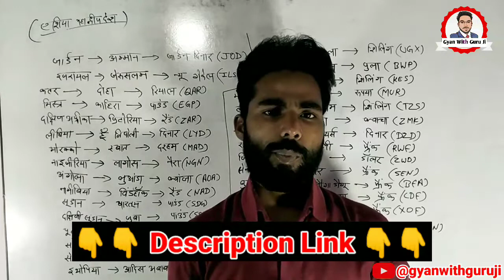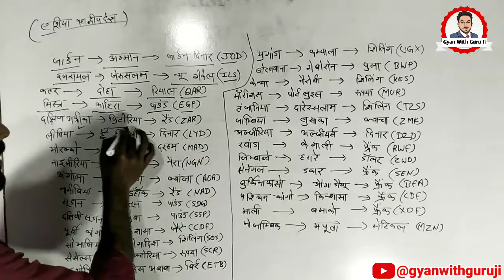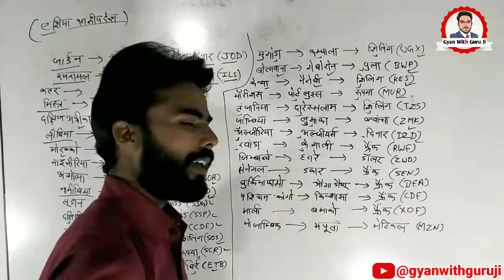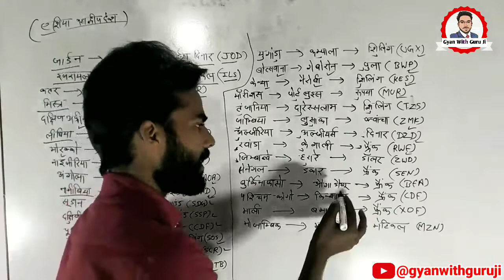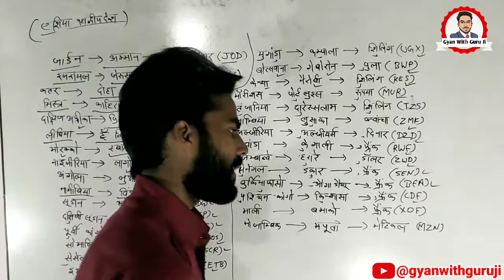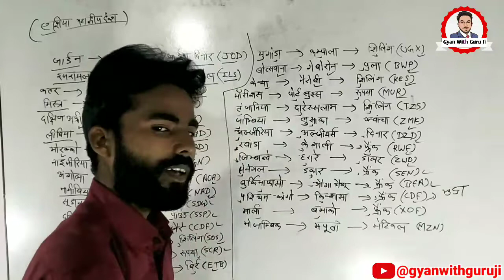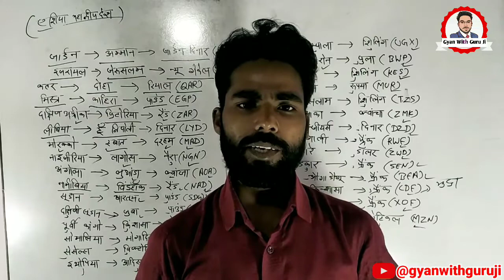देश, राजधानी, मुद्रा और मुद्रा कोड | Country, Capital, Currency and Currency Code of all countries 2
देश, राजधानी, मुद्रा और मुद्रा कोड | Country, Capital, Currency and Currency Code of all countries By BK Gautam

    People Search:-
All Capital Country in Hindi Short Trick GK
short trick to remember all country capital gk
all exam important country capital
short trick country capital currency
countries and Currency
countries and capital
Asia countries and Currency capital
Asia capital name
desh rajdhani mudra Trick se
Asia desh ki rajdhani aur mudra Trick
विश्व में कुल कितने देश हैं उनकी राजधानी
सभी देशों की राजधानी क्या है
भारत में 29 राज्य कौन-कौन से हैं
विश्व में कुल कितने मुद्राएं हैं
एशिया के देश और उनकी राजधानी
सभी देशों की राजधानी याद करने की ट्रिक